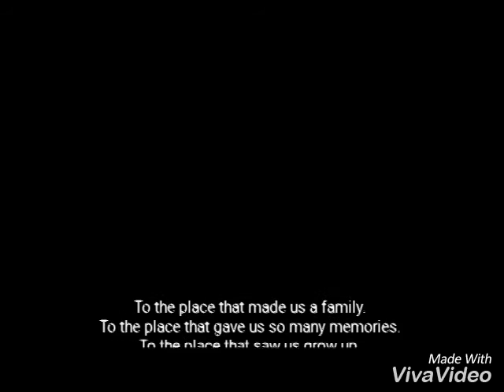Jadavpur University, The Department of Comparative Literature 2013-2016.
Here's to the three amazing years. Here's to the bonds that we've made and the memories that we've shared.